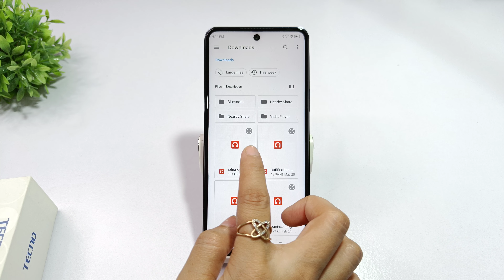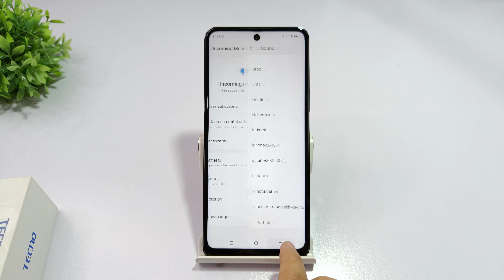How to change message sound in tecno pova 4 | Tecno pova 3 ringtone volume kaise badlen